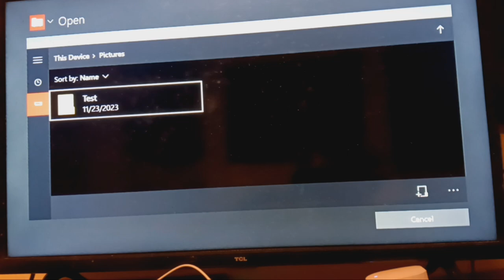minecraft for windows on xbox one